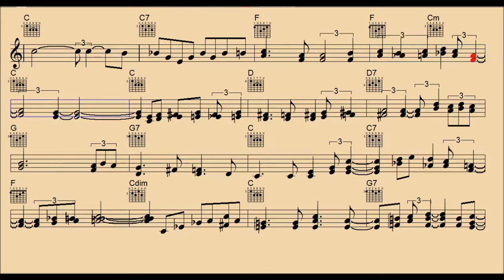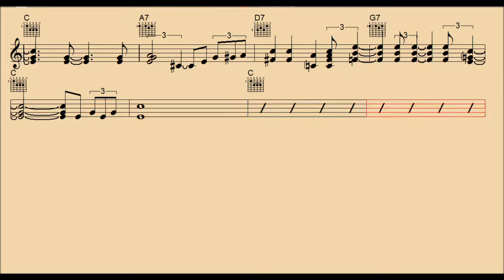I Love You Because - Backing Track/Chords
Lyrics I Love You Because You Are You

chords backing track lead sheet